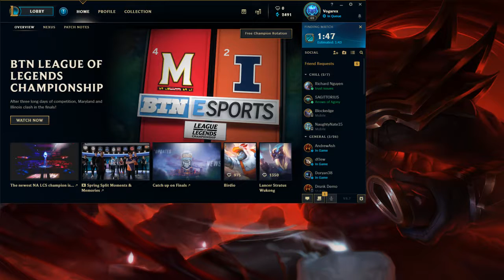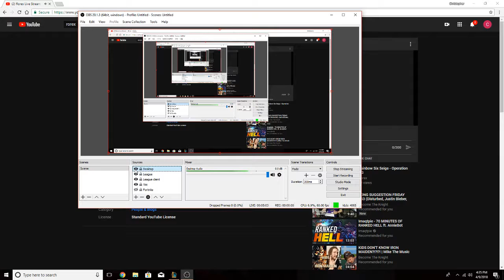Rorex Live Stream